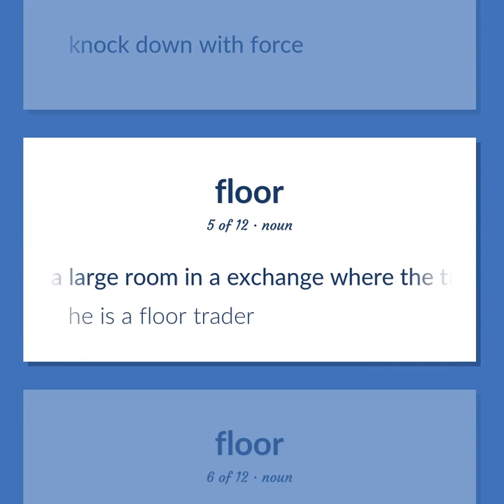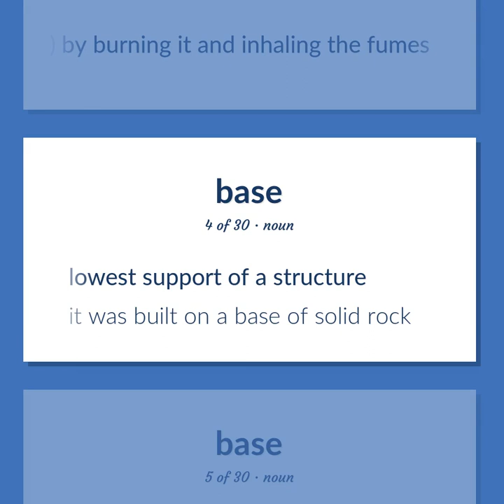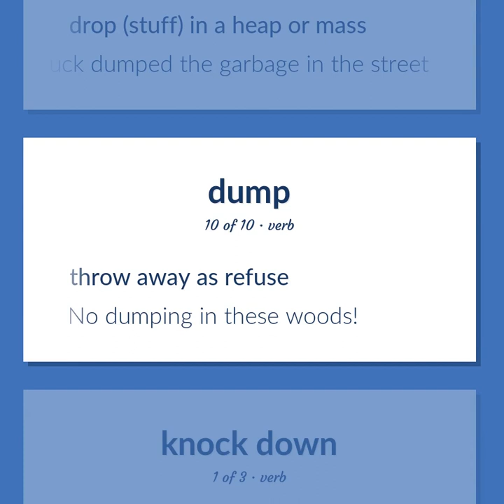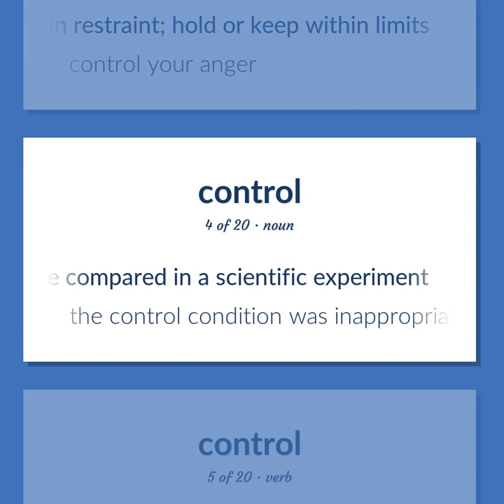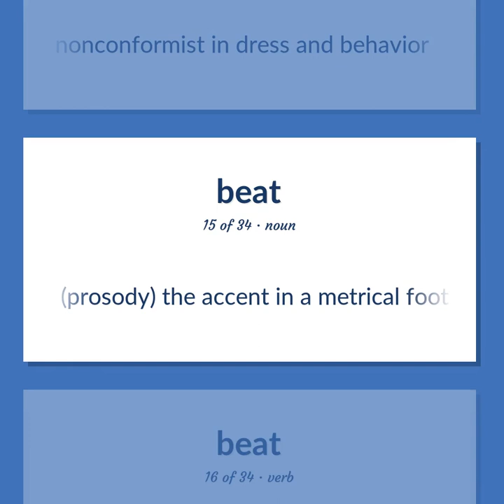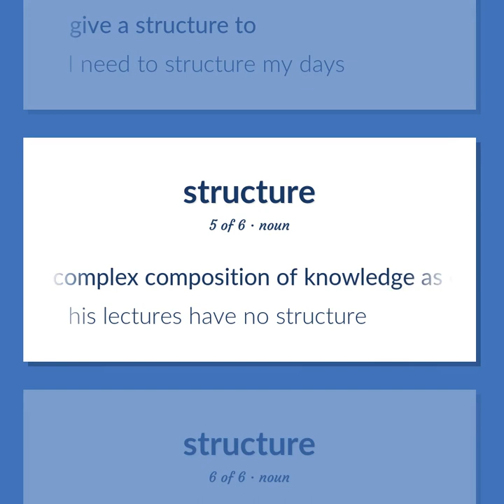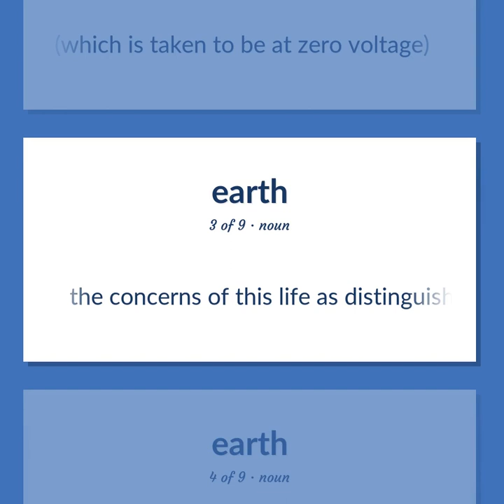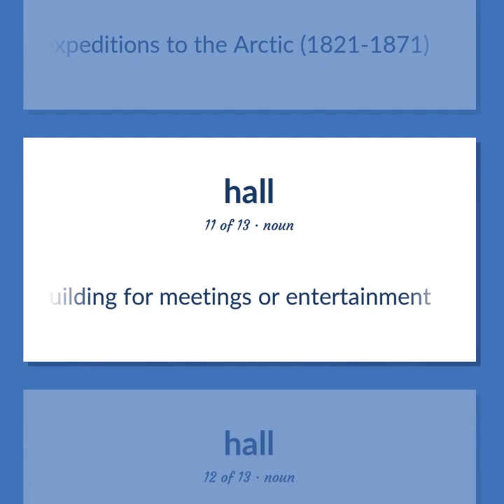Floors - 268 English Vocabulary Flashcards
FLOORS meaning. Following our free educational materials, you learn English in a great way with ease and efficiency.